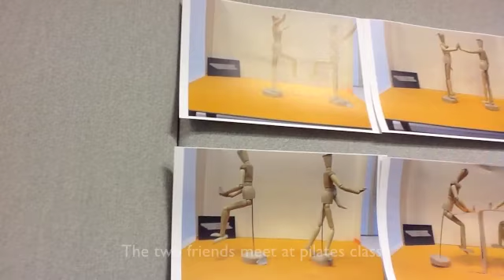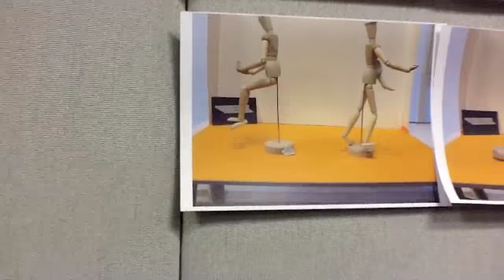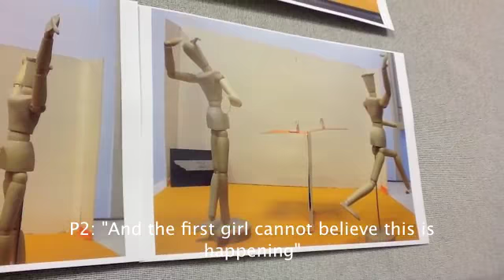Stickman Images and Storyboard: Conflict Resolution Workshop Movie